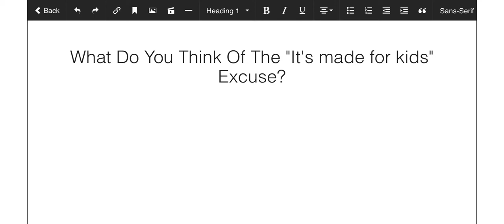Question To Everyone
Honestly, It’s a stupid excuse. People say it only to dismiss criticism towards shows aimed for younger audiences. They will get criticism no matter what.